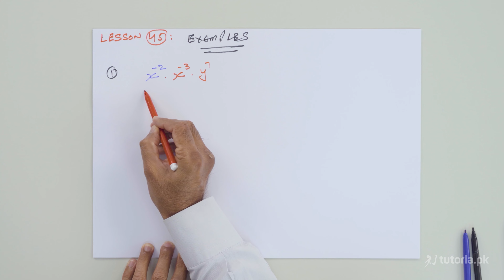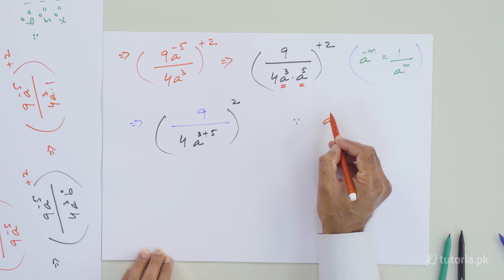Maths Class 9 | Chapter 2 | Topic 45 | Laws of Exponents or Indices Part 2 | in urdu | tutoria.pk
Learn Real Numbers and Complex Numbers of Maths class 9 here!

This covers everything you need to know about the real and complex numbers, including; properties of real numbers ,Properties of Equality, Inequalities in real Numbers.

In this video, you will study Mathematics Grade 9 Chapter 2 Topic 45 "Laws of Exponents or Indices Part 2" by instructor Asad Mehmood Raja.